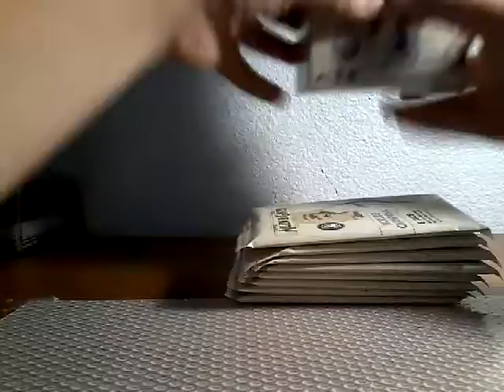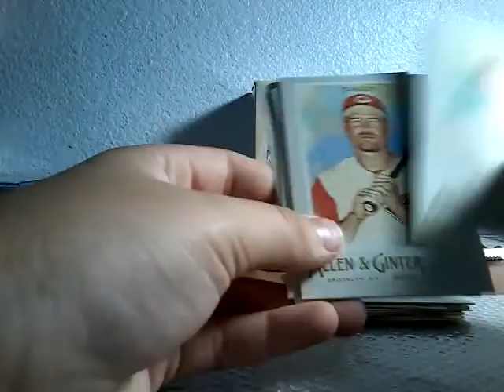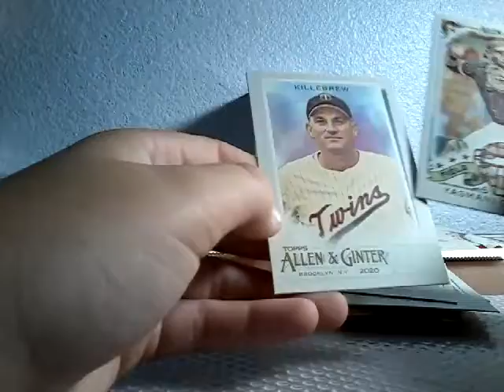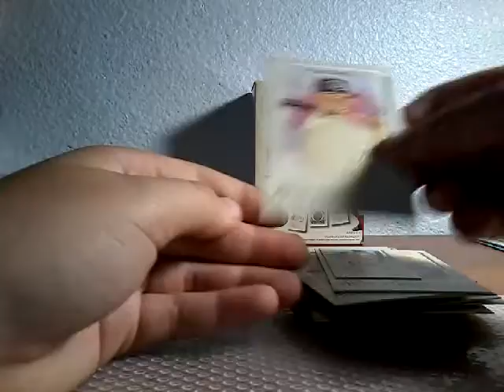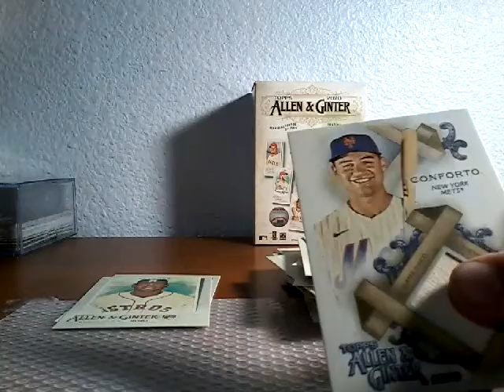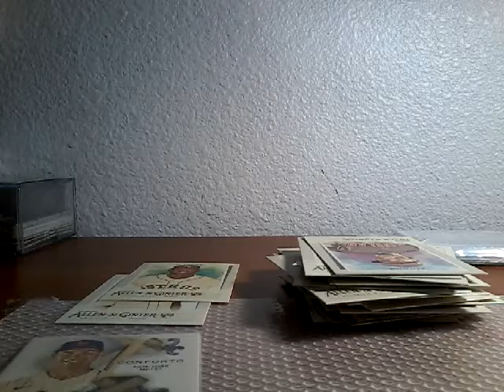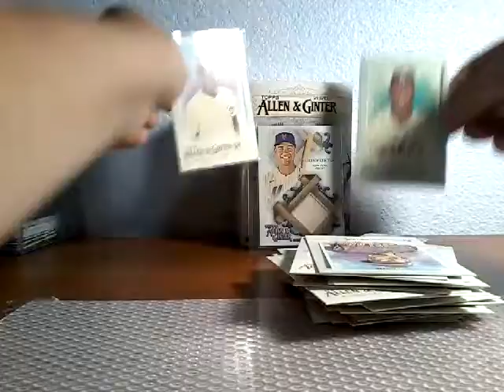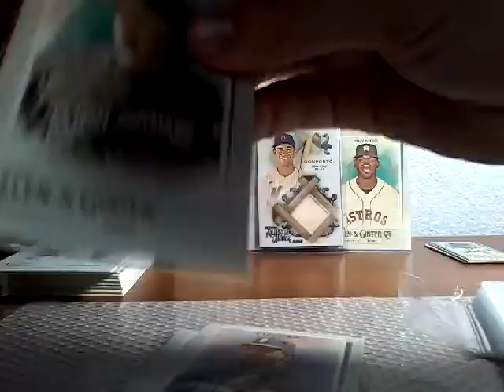Allen and Ginter blaster box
DDSportsCsrds 13